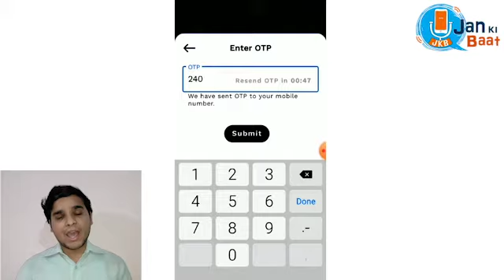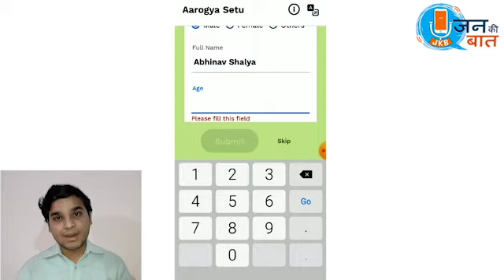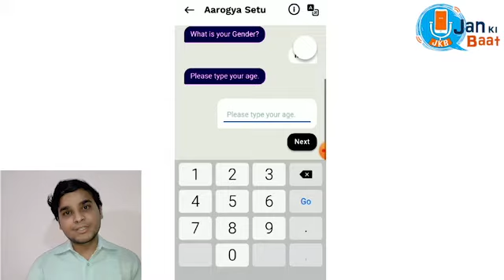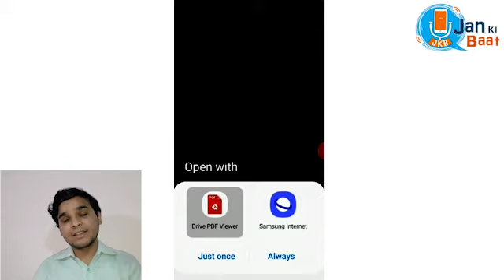आरोग्य ऐप कैसे आपका कोरोना से बचाव कर सकता है?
देखिए जन की बात के रिपोर्टर अभिनव शल्या की रिपोर्ट।